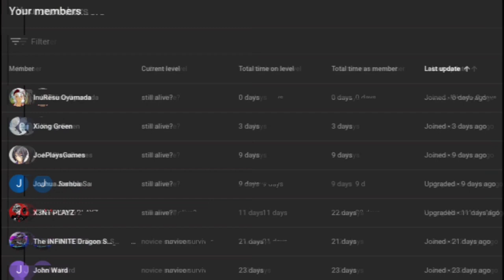what if deku was vlad(dracula untold) part 1